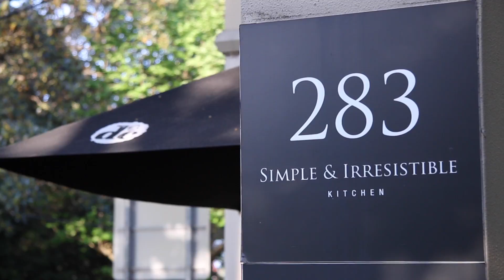Food | Simple & Irresistible Kitchen | Thai Cuisine | North Sydney | Review | Content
Simple & Irresistable Kitchen
How to find a Thai restaurant near me? View Simple & Irresistable Kitchen North Sydney. Serving great authentic Thai food to people in North Sydney, video review by bigreviewtv
283 Miller St, North Sydney NSW 2060

At Simple & Irresistible Kitchen, you will be served with Thai dishes that you can't get enough of. They offer dine in, pickup and delivery services for all days of the week. Now, you can have access to their most popular dishes every single day.